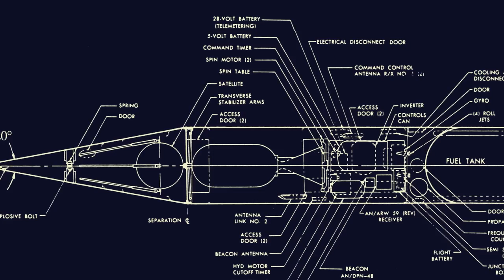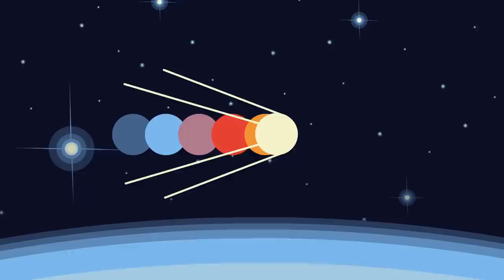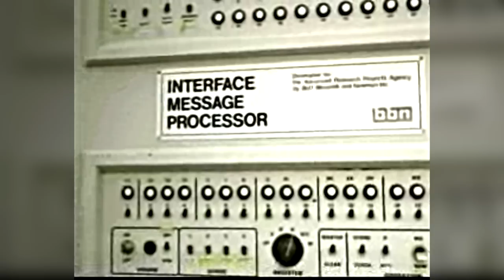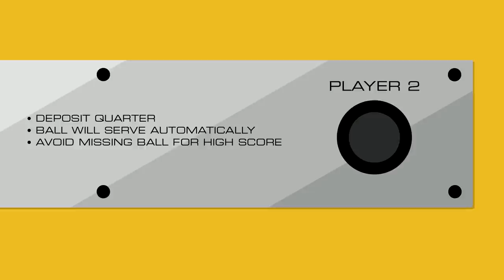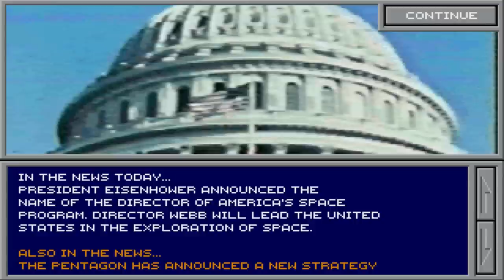Lunar Dreams - Nuclear Fruit, Part Two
A five part exploration of the Cold War's effect on video games.